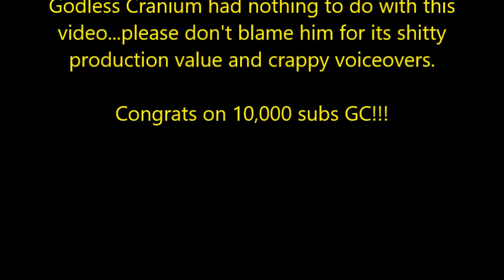Godless Cranium's 10,000 Sub party on his channel...be there!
Godless Cranium hit 10k subs and is having a little get together on his channel today at 1:00 PM PDT...be there!

Godless Cranium's channel (Go SUB TO HIM!